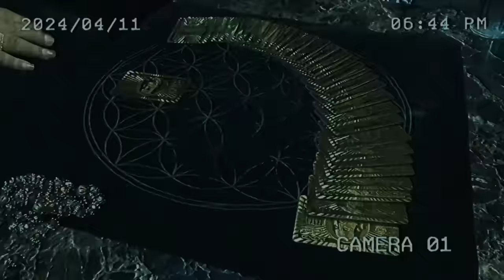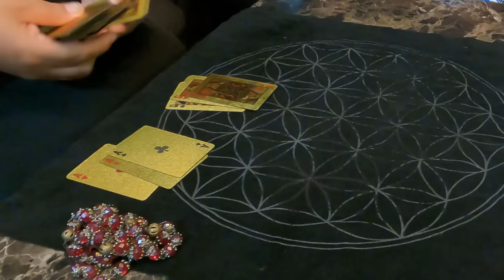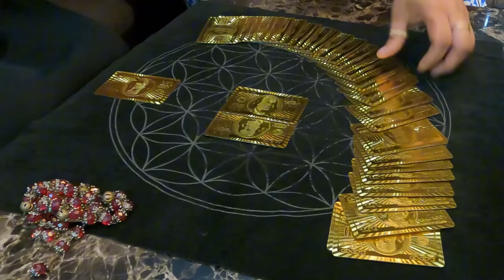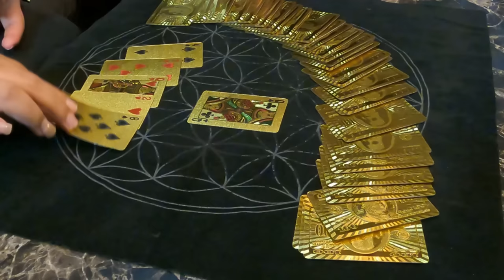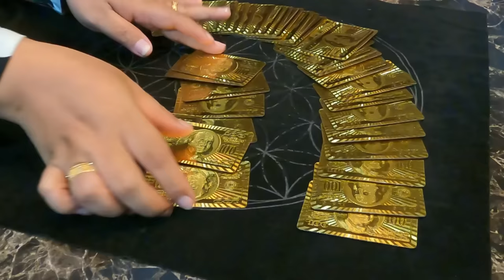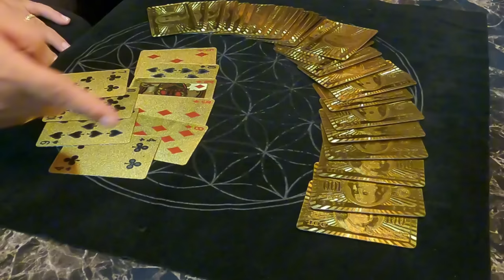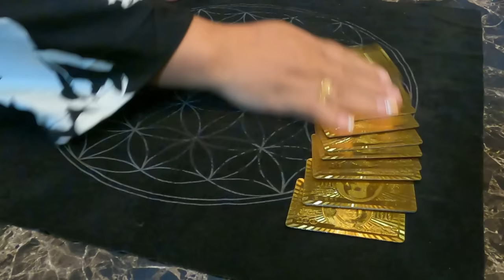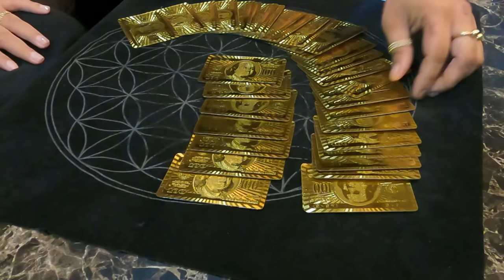PINADAAN SA HANGIN | JAY COSTURA